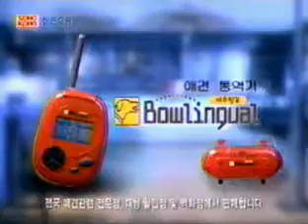애견 음성판독기 바우링거